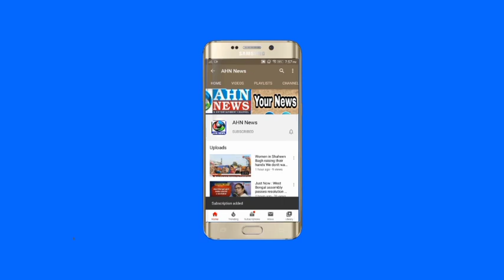Asaduddin Owaisi First Reaction On Jubilee Hills Rape Case